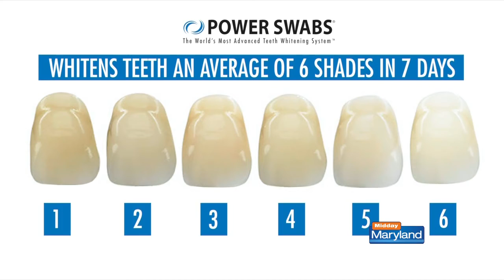Power Swabs - September 29, 2021